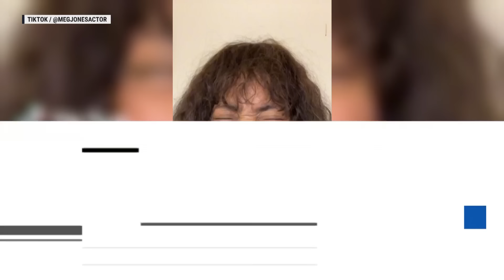Why Trump may lose: MSNBC’s Ari Melber on ‘Kamalot’ and Harris’s ‘cool’ surge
President Biden's decision to withdraw from the 2024 election has dramatically altered the political landscape, with many Democrats now rallying behind Vice President Harris. MSNBC's Ari Melber reports.(Check out The Beat's playlist Connect with Ari Melber